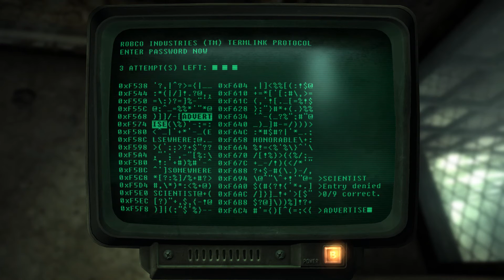The Misadventures of Solomon in the Capital Wasteland - Episode 5.5 ( Let's Play )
In which Solomon attaches something shiny to a phallic object, fake Carl Sagan regales us with a description of the solar system, and we start making hooch!

All the mods Im using for this Let's Play, many thanks to their talented authors: